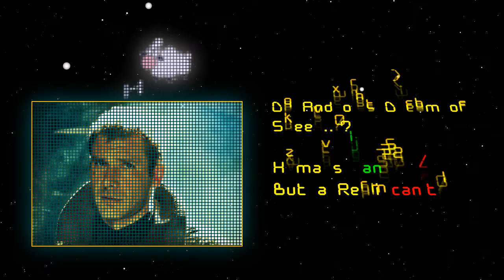Stoopid Sci-Fi Joke 18 - "Sheep" (Blade Runner)